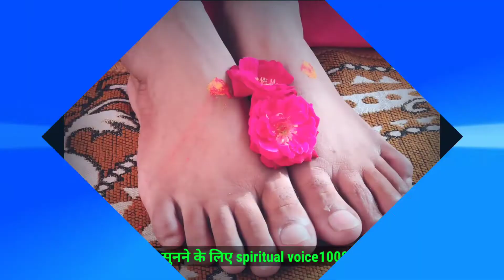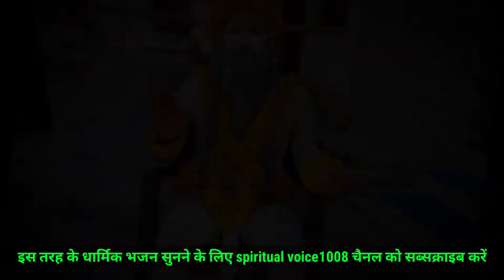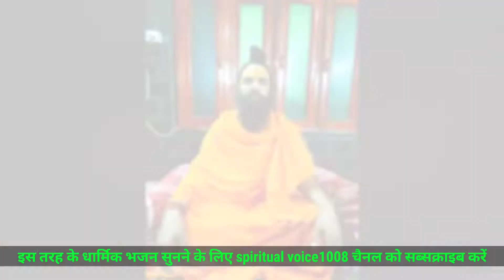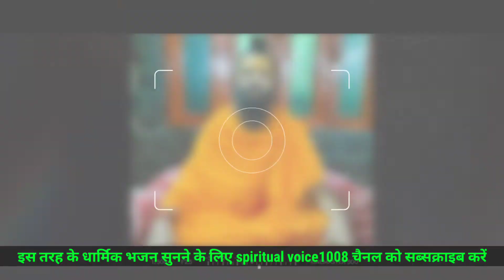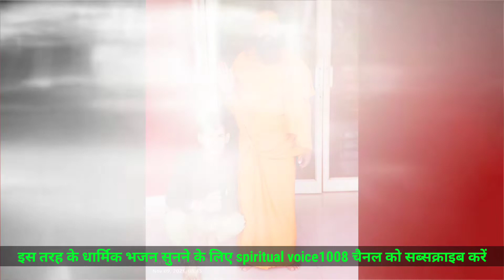हे गुरुदेव प्रणाम आपके चरणो में